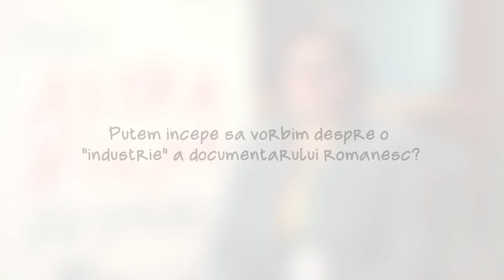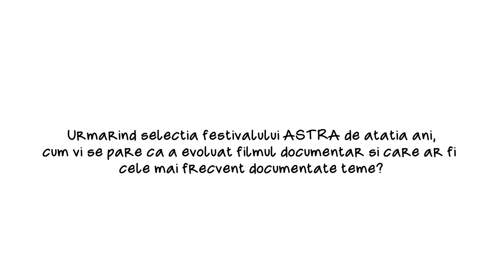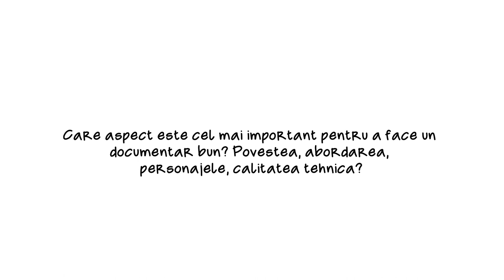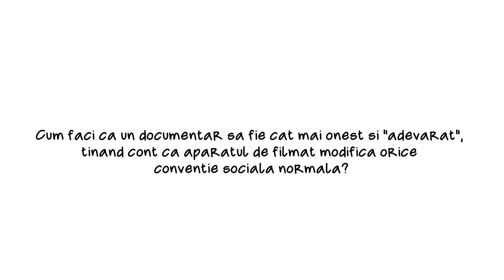Mona Nicoara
Documentary film director, producer and writer, Mona Nicoară was born in Communist Romania and, until 1989, dedicated her early years to becoming a poet. After the 1989 Revolution she began mixing creative work with human rights activism for groups like Amnesty International and Human Rights Watch, and continued these parallel tracks after moving to New York at Columbia University in 1995. She started working in film in 1997 as an Associate Producer for Children Underground, which received the Special Jury Prize at the 2001 Sundance Film Festival and was nominated for 2001 Academy Award. Beginning with 2005 she directed and produced Our School, which was awarded the Grand Jury Prize for Best US Feature at AFI SilverDocs.
Mona Nicoara was a member of the jury for AFF 2014.